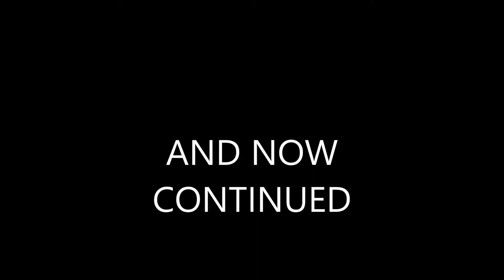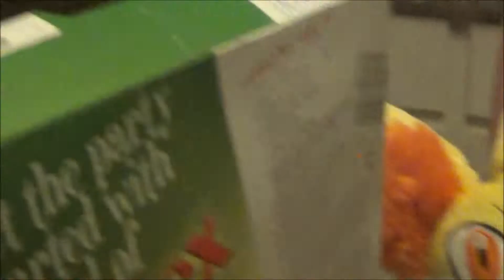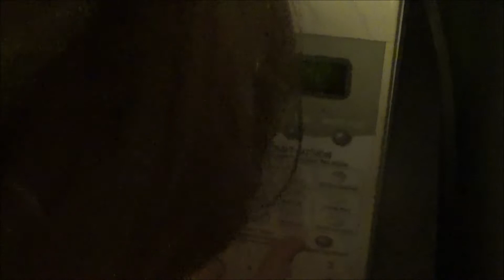Plush Adventures The Fruitcake Part 2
Patrick eats Treecko's Fruitcake, And Fennekin tries to make a new one!